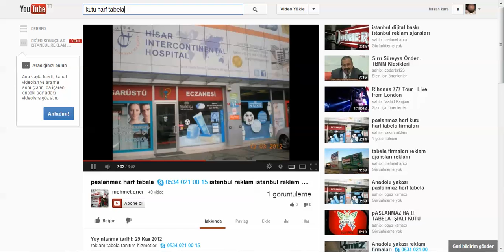1F18549B FC14 400D 9A0B 43D98E00BB48